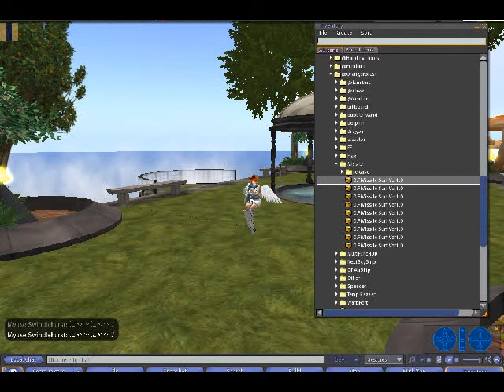Orange Forest Missile Surf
This is a freebie aircraft in Second Life which is produced by Orange Forest.
Please get it at the Orange Forest shops.
Rez it to the ground and sit it. Please enjoy !